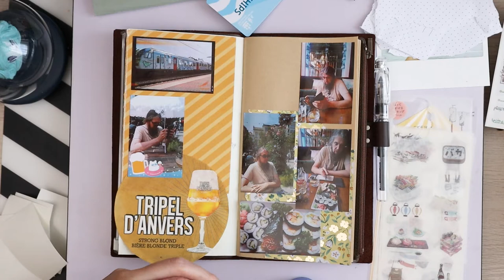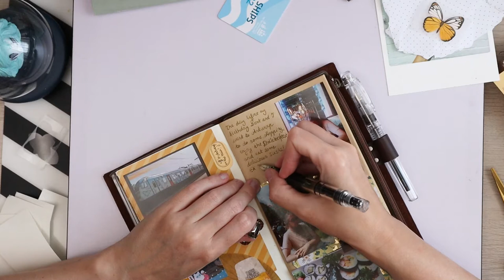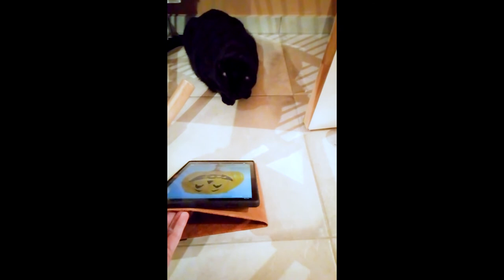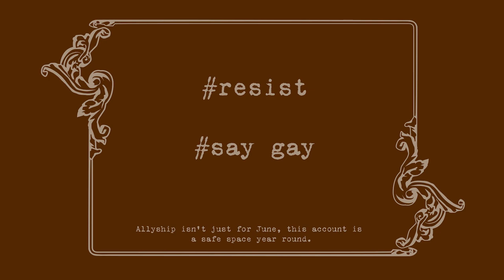Journaling in my brand new Traveler's Notebook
A little bit late, but let's make the 4 page spread of my birthday weekend together!

PEOPLE, ETC, MENTIONED (usually linked to where I bought something):
* Canon Zoemini S2 (what I use for my printed sticker photos) (I bought mine via Foto Grobet
* Sushi stickers (the ones I didn't use but that you could see)
* Instax mini Evo (for printed instax photos) (I bought mine via Foto Grobet I also bought my cover for it there)

OTHER VIDEOS OF MINE I REFERRED TO IN THIS VIDEO (in case you want to watch these, too):